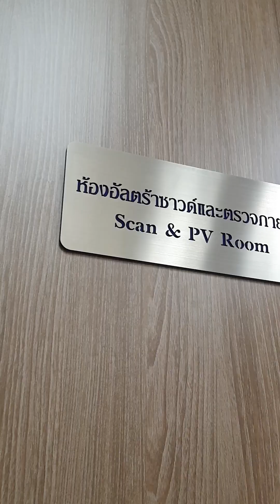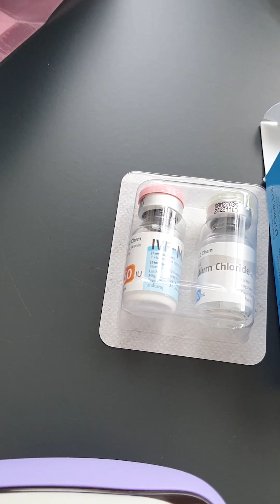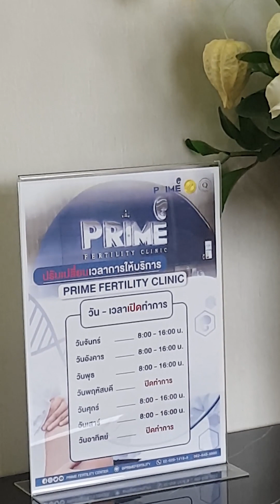[ฝากไข่ Ep.2] ขั้นตอนการกระตุ้นไข่ เมื่อจะ ฝากไข่ ต้องทำยังไง ไปดูกันค่า | Prime Fertility Clinic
✨Prime Fertility Clinic ผ่านการรับรองมาตรฐาน JCI
✨ห้องปฏิบัติการทางวิทยาศาสตร์ ได้รับมาตรฐาน ISO 15189 และ ISO 15190
✨ผ่อนชำระ 0% ด้วยบัตรเครดิต (ธนาคารกรุงเทพ 4 เดือน และธนาคารกสิกร 3 เดือน)
✨Application “Prime Fertility Clinic” สามารถนัดหมาย ดูประวัติ แชท และชำระเงิน เพื่อความสะดวกรวดเร็วเพียงปลายนิ้วสัมผัส
✨วารสารวิชาการให้ความรู้สำหรับผู้มีบุตรยาก ในรูปแบบ Ebook
✨ทุกเคสดูแลโดยแพทย์ นักวิทยาศาสตร์ พยาบาลชำนาญการเฉพาะทางให้การดูแลตลอดการรักษา
✨ผลสำเร็จในอัตราที่น่าพึงพอใจ
✨มีเครื่องมือที่ทันสมัย
✨รับของที่ระลึกฟรี เมื่อเปิดแพ็กเกจ
✨บริการชำระเงินด้วยบัตรเครดิตผ่านเว็บไซต์
✨ติดรถไฟฟ้า BTS อารีย์ ทางออกที่ 1 เพียง 150 เมตร มีที่จอดรถ
✨มีพื้นที่รับรอง พร้อมอาหารว่าง
✨สะอาด ปลอดภัย ฆ่าด้วยเชื้อระบบแสง UV ทั่วบริเวณคลินิก ปฏิบัติตามมาตรฐานกระทรวงสาธารณสุข ป้องกันโรค COVID-19

ติดตาม Contents ดีๆ และสามารถสอบถามข้อมูลเพิ่มเติมได้ที่